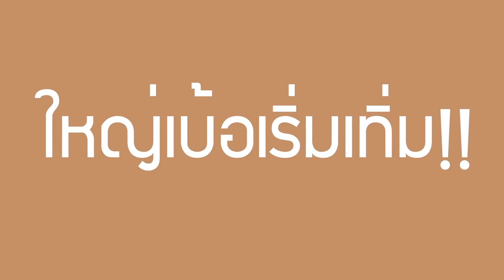5 ขั้นตอนทาลิปให้ปากอวบอิ่มไม่ต้องฉีด💉 | NOBLUK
ใช้โค้ด TS_NOBLUK เพื่อรับ Surprise Gift จาก Sephora เมื่อช้อปครบ 1,500 บาท ในการช้อปที่
-ไม่จำกัดจำนวนครั้งในการใช้โค้ดของแถม
-โค้ดสามารถใช้ได้ตั้งแต่วันนี้ - 15 ธันวาคม 2560
-ใช้สิทธิได้บนหน้าเว็บไซต์เท่านั้น